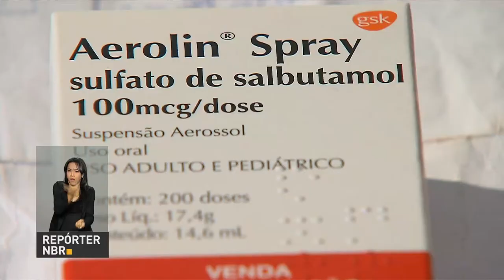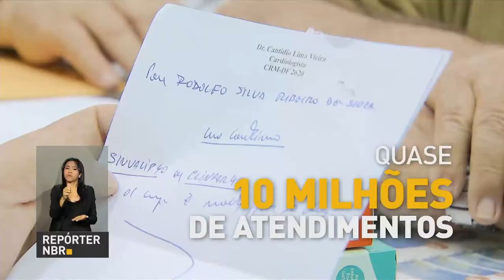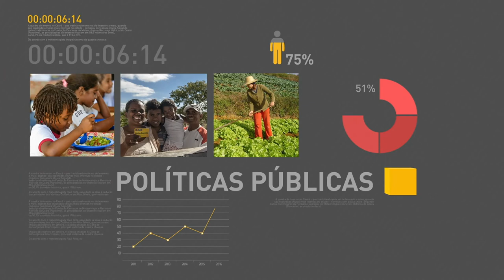Receita Federal libera nesta terça o 3° lote de restituições do Imposto de Renda 2017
REPÓRTER NBR 09H - 15.08.17: Receita Federal libera nesta terça-feira (15)  o 3° lote de restituições do Imposto de Renda 2017. Veja também: Mudanças no programa Farmácia Popular amplia a assistência farmacêutica no país. E mais: cerimônia no Palácio do Planalto promove oficiais generais das Forças Armadas.